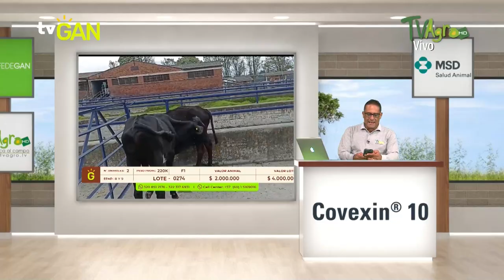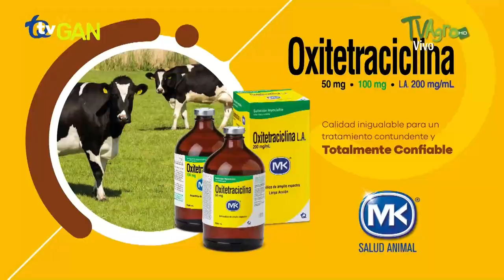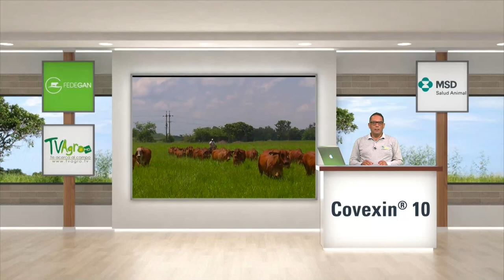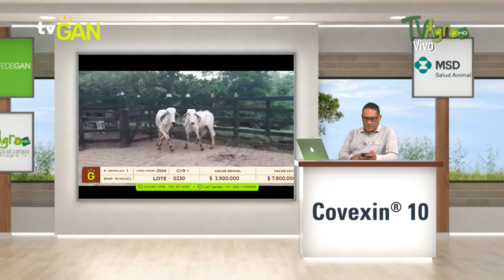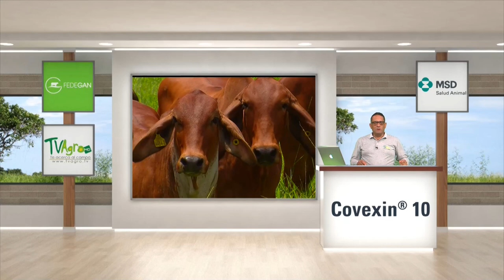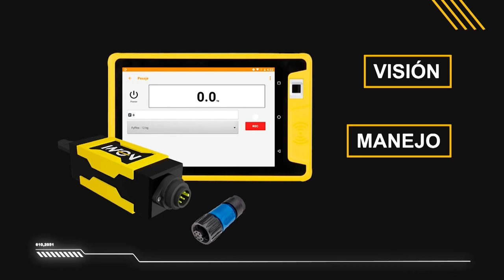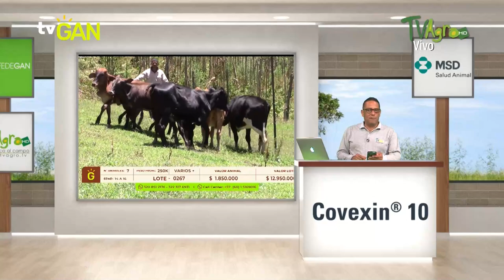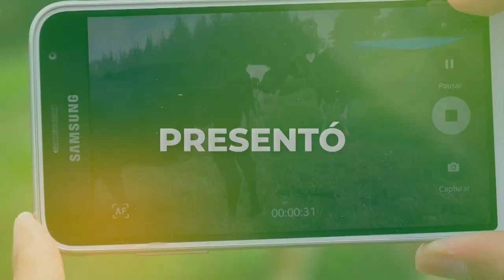TVGAN MAYO 27 2022